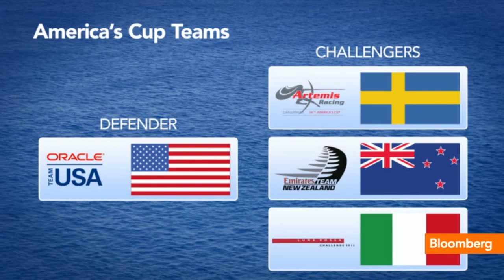America's Cup: Going High-Speed on the High Seas With Oracle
July 1 (Bloomberg) -- Oracle Team USA Helmsman James Spithill and America's Cup Event Authority CEO discuss Oracle CEO Larry Ellison's "America's Cup" vision on Bloomberg Television's "Street Smart. (Source: Bloomberg)